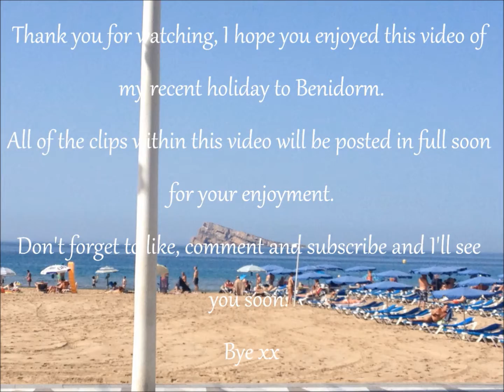Benidorm 2016 Holiday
Snippets from my recent holiday in Benidorm with Dan and my grandparents.

All of the clips will be uploaded in full soon.